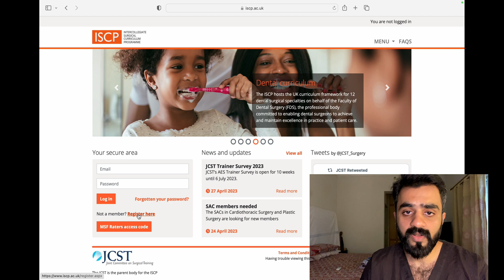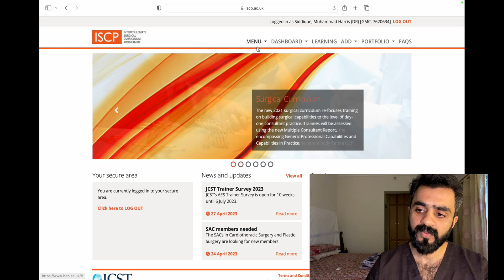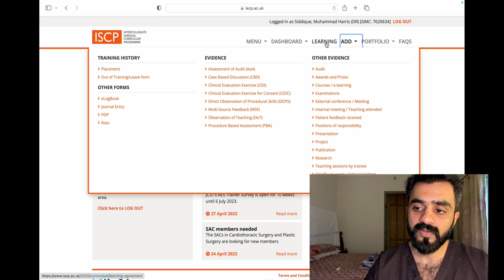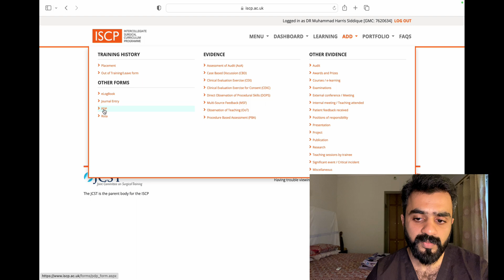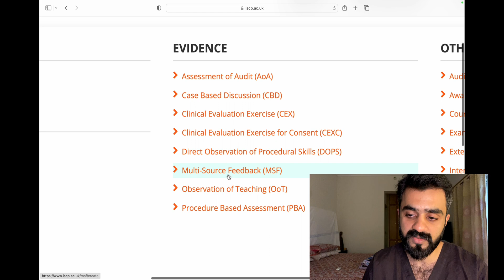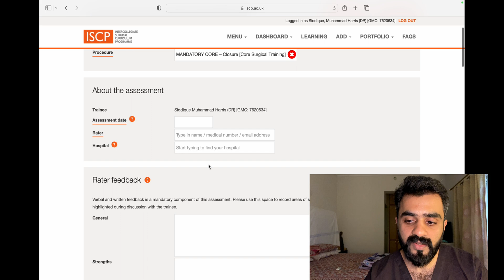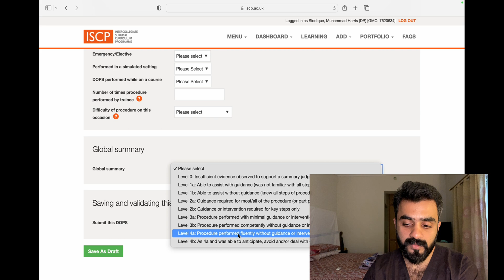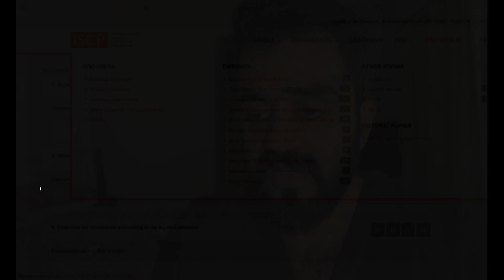Maximize your Surgical Career with the ISCP Surgery Portfolio: Ultimate Guide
Are you a medical trainee or professional looking to enhance your surgical skills and expand your portfolio? Look no further than the International Surgical Career Pathway (ISCP) Surgery Portfolio!

In this informative video, we'll explore the ISCP Surgery Portfolio and how it can benefit both trainees and non-trainees in the medical field. We'll cover the cost of the portfolio, its importance and usage, as well as the tax savings that can come along with it.

The ISCP Surgery Portfolio offers a comprehensive and structured way to document your surgical training and experience, making it an invaluable tool for those looking to further their career in surgery. It includes a range of assessments, evaluations, and evidence of surgical proficiency, all of which can be used to demonstrate your skills and competencies to potential employers.

But the benefits of the ISCP Surgery Portfolio aren't limited to trainees. For non-trainees, the portfolio provides a way to formalize and recognize their surgical experience, potentially leading to new career opportunities and advancement.

In addition to its professional benefits, the ISCP Surgery Portfolio can also provide tax savings for medical professionals. By keeping detailed records of your surgical training and experience, you may be able to claim certain tax deductions, potentially saving you thousands of dollars each year.

So, whether you're a medical trainee looking to enhance your surgical skills or a non-trainee seeking to formalize your experience, the ISCP Surgery Portfolio is an essential tool for any medical professional looking to advance their career in surgery. Join us in this video to learn more!

 Iam a core surgical trainee based in the United Kingdom. Originally from Pakistan, I hold an international medical degree and have a special interest in educating and guiding surgical aspirants all around the world.